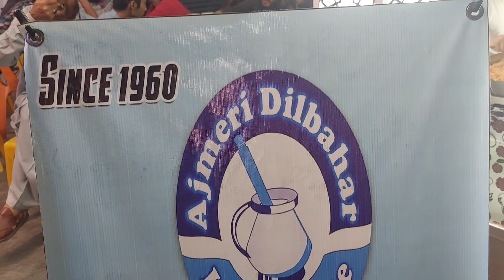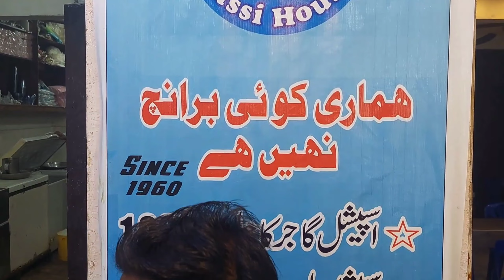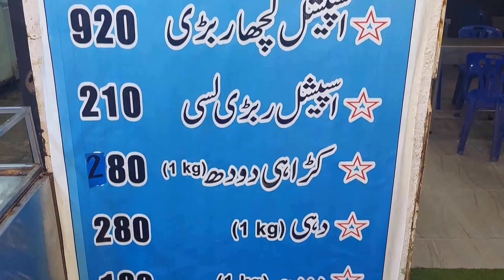Trending Gajar Ka Halwa Sirf Rs:100 Mai | Lassi House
In the pages of Naeem's Diary, the culinary journey unveils the exquisite delight of Gajjar ka Halwa, a cherished treat from Ajmeri Dilbahar Lasi House. This indulgent dessert is a symphony of grated carrots, ghee, sugar, and nuts, meticulously crafted to perfection.

As you delve into its rich, aromatic layers, each spoonful is a celebration of tradition and flavor. Ajmeri Dilbahar Lasi House, with its expertise, transforms simple ingredients into a culinary masterpiece, leaving an everlasting imprint on Naeem's gastronomic adventures.

Naeem's Diary intricately captures the essence of an extraordinary culinary experience at Ajmeri Dilbahar Lasi House, where the spotlight shines on the venerable Gajjar ka Halwa. This delectable dessert, woven into the fabric of tradition, invites patrons into a world of taste and texture.

As one flips through the pages of Naeem's diary, the description unfolds like a gastronomic poem – the finely grated carrots dance in harmony with rich ghee, sugar, and an array of nuts.

Each ingredient plays a crucial role in the symphony of flavors, creating a sublime blend that transcends the boundaries of ordinary indulgence. The meticulouscraftsmanship evident in every bite showcases the culinary mastery of Ajmeri Dilbahar Lasi House, turning a simple dish into an opulent creation.

Naeem's Diary immortalizes the pleasure derived from this sumptuous journey, leaving readers yearning for a taste of the decadent Gajjar ka Halwa from the renowned establishment.Within the hallowed pages of Naeem's Diary, a vivid tale unfolds, chronicling a culinary sojourn that winds its way to the heart of Ajmeri Dilbahar Lasi House, where the spotlight is cast upon the venerable Gajjar ka Halwa.

This dessert, steeped in tradition, emerges as the protagonist in an epicurean saga, inviting patrons to embark on a sensory odyssey that transcends the ordinary.

 The narrative, delicately penned by Naeem, delves into the intricate artistry that transpires within the kitchen walls of Ajmeri Dilbahar Lasi House.As one immerses oneself in the textual tapestry, the meticulous preparation of Gajjar ka Halwa unveils itself.

The humble carrot undergoes a metamorphosis, grated to perfection, becoming the canvas upon which the culinary artisans paint their masterpiece. Ghee, sugar, and an assortment of nuts are deftly woven into this culinary canvas, creating a symphony of flavors that dance on the taste buds with a graceful finesse.

Ajmeri Dilbahar Lasi House emerges as a culinary maestro, transforming basic ingredients into a work of art that transcends the realms of mere sustenance.

The richness and aroma of the halwa, carefully crafted, elevate it to a status of unparalleled indulgence.

 Each spoonful is a revelation, a testament to the commitment to excellence that defines the establishment.Naeem's Diary not only captures the taste but also the ambiance, immersing the reader in the sensory delights of Ajmeri Dilbahar Lasi House.

The echoes of laughter, the warmth of the surroundings, and the meticulous attention to detail weave together seamlessly, creating a narrative that extends beyond the palate.

 It becomes a vicarious journey, an exploration of culinary passion that leaves an indelible mark on the reader's imagination.

In the grand tapestry of Naeem's Diary, the description of Gajjar ka Halwa at Ajmeri Dilbahar Lasi House stands as a testament to the transformative power of gastronomy, where a simple dish becomes a culinary opus, a celebration of tradition, flavor, and the artistry that defines the pursuit of culinary excellence.

The reader is left not only craving the taste of this decadent delight but yearning for an experiential pilgrimage to Ajmeri Dilbahar Lasi House, where every chapter is written in the language of indulgence and passion.